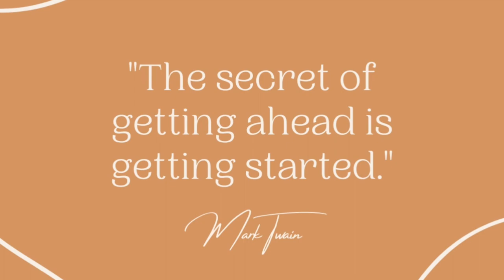Diego Maradona Documentary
This is a documentary on Maradona's childhood and also shows his most famous goals of all time.
Diego Armando Maradona was an Argentine professional football player and manager. Widely regarded as one of the greatest players of all time, he was one of the two joint winners of the FIFA Player of the 20th Century award. Unfortunately, died on November 25th, 2020. His cause of death is still unknown.

Sarah Reed || Author || Storyteller
FOLLOW ME ON:

"Be happy and spread positivity."